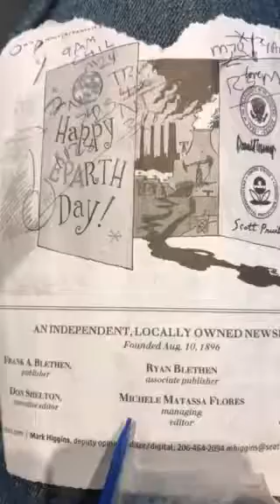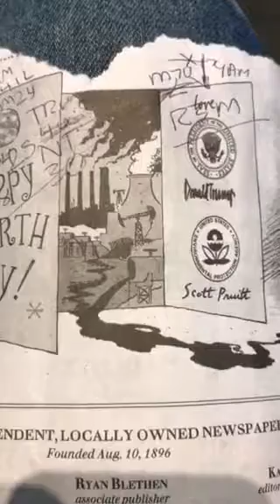Guess Slinky Seattle Rocks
Eff POP Church Dregs